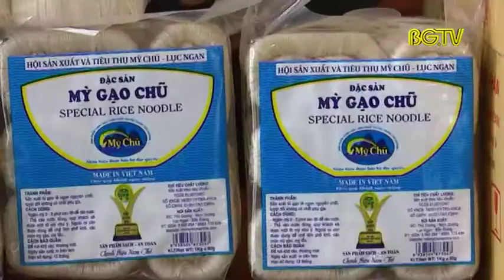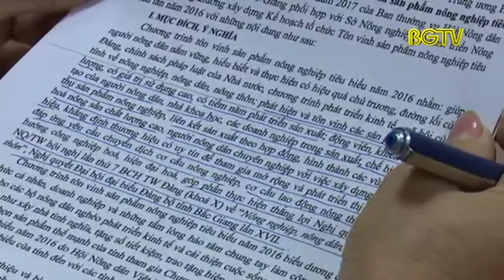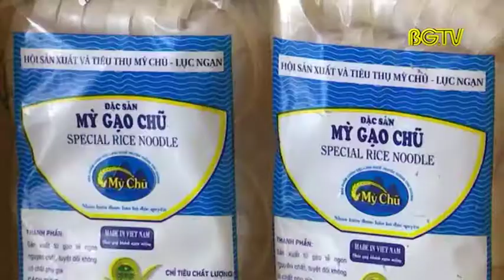Bắc Giang: Nhiều sản phẩm nông nghiệp tiêu biểu được tôn vinh